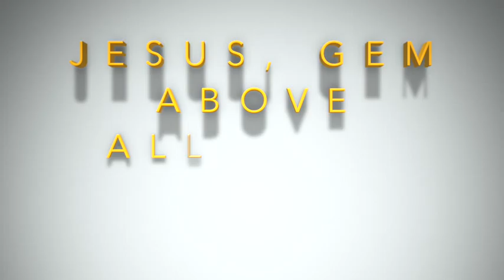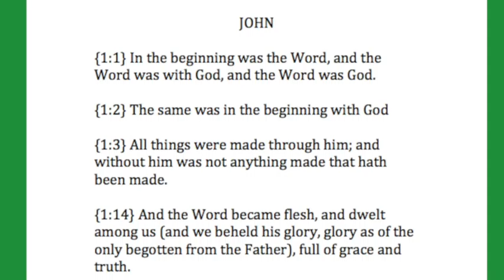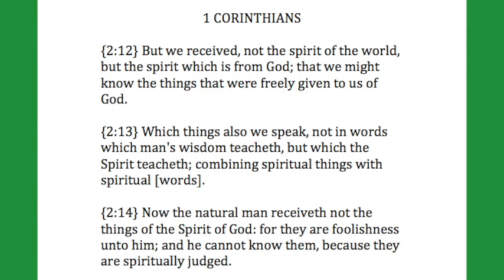JESUS, GEM ABOVE ALL GEMS